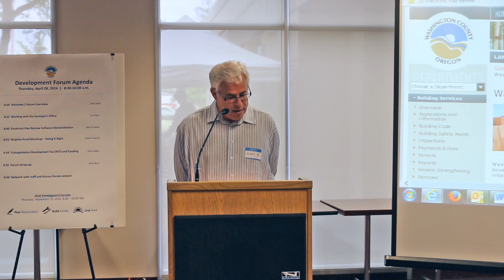Development Forum 04/28/16 Intro